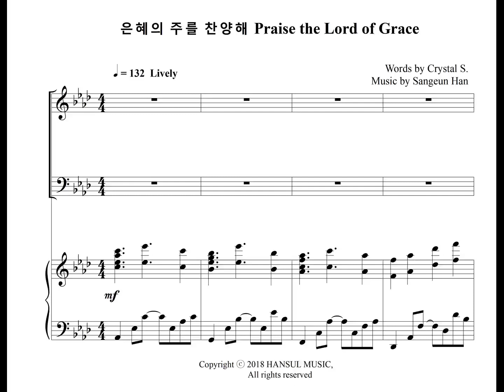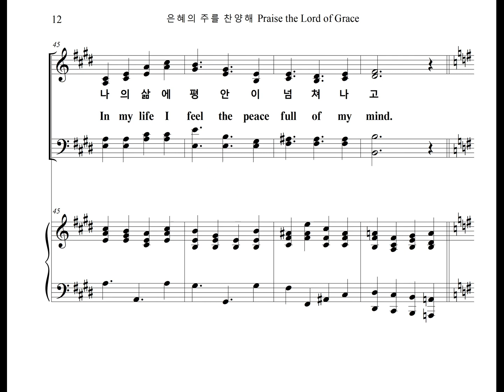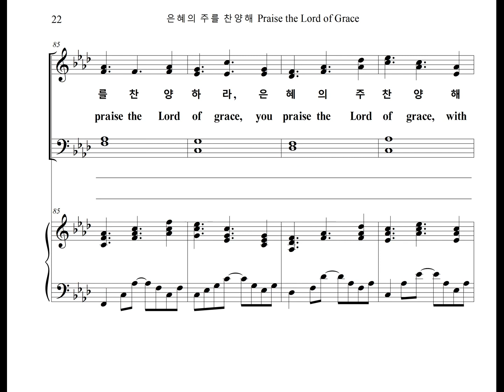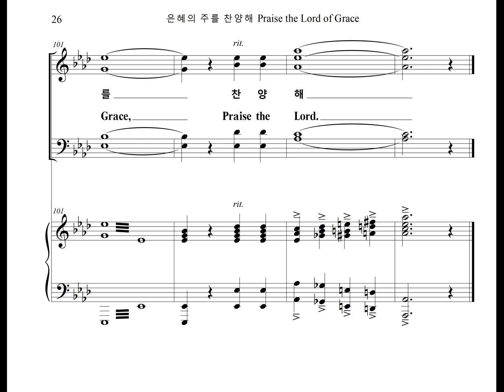은혜의 주를 찬양해 Praise the Lord of Grace (Chorus Part)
한상은이 작곡한 찬양곡 "은혜의 주를 찬양해" 의 합창 파트를 올립니다.
The Chorus Part of the Worship Praise, "Praise the Lord of Grace" Composed by Sangeun Han, is uploaded.

이 곡은 광명시립합창단이 2018년에 연주하였습니다.
This music was published by GWANGMYEONG CITY CHOIR in 2018.

은혜의 주를 찬양해 Praise the Lord of Grace

오 할렐루야 주를 찬양하라
Oh, Hallelujah praise the Lord of grace.
은혜의 주 찬양해 온맘다해
Praise the Lord of grace with all your heart.
성령의 은사를 내려주사
Since the Lord bestow me the gift of the Holy Spirit,
나는 즐거워 찬양 주 찬양 하리라.
I will rejoice and praise the Lord.

한없는 주사랑 내게 임하니
Endless love of God comes upon me,
나의 심령 은혜로 충만하고
My heart is full of grace,
성령의 단비를 내려주사
Since the Lord bestow me the rain of the Holy Spirit,
나는 감사로 찬양 주 찬양 하리라.
I will praise the Lord with all of my grateful heart.

불같은 성령 내게 임하니
The fiery Holy Spirit comes upon me,
나의 삶에 평안이 넘쳐나고
Peace abounds in my life,
날마다 기쁘게 주를 찬양해
I Praise the Lord joyfully every day.
오 할렐루야 주님을 찬양하리라.
Oh, Hallelujah I will praise the Lord.

은혜의 주를 찬양해.
Praise the Lord of Grace.